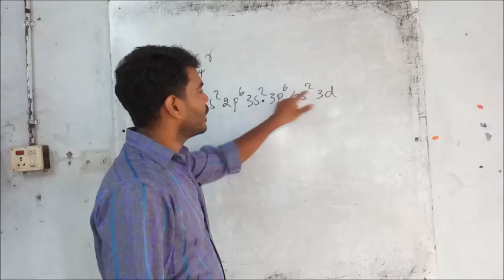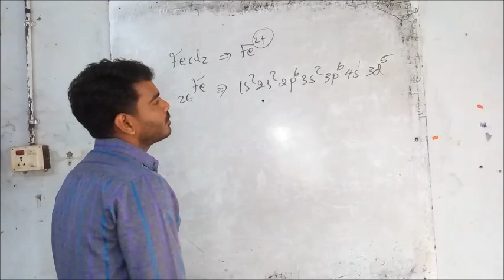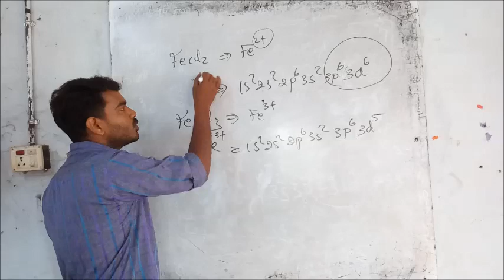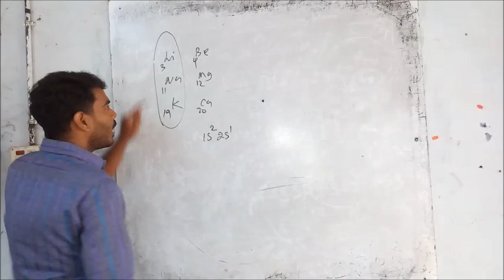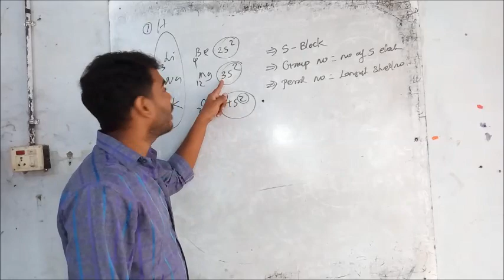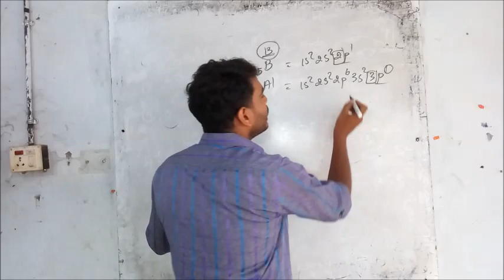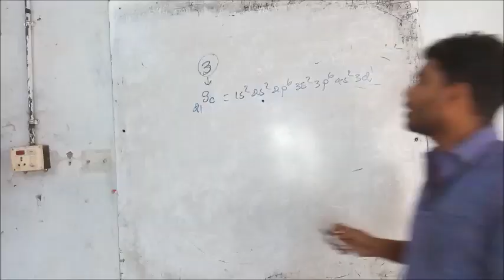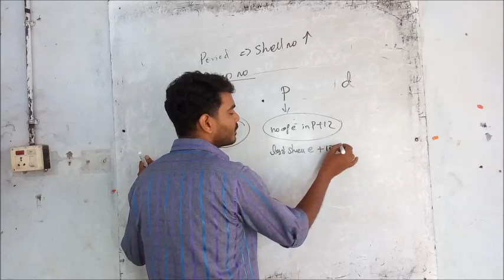Chemistry Class 10 Last time revision Part 4 Chapter 1 Periodic table